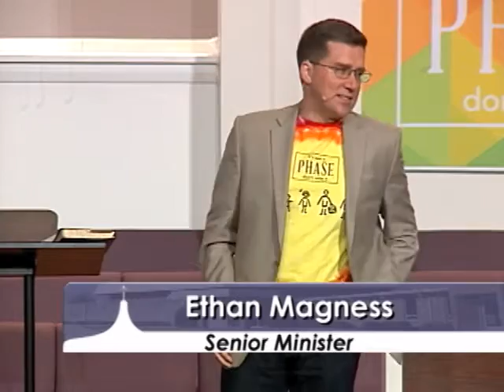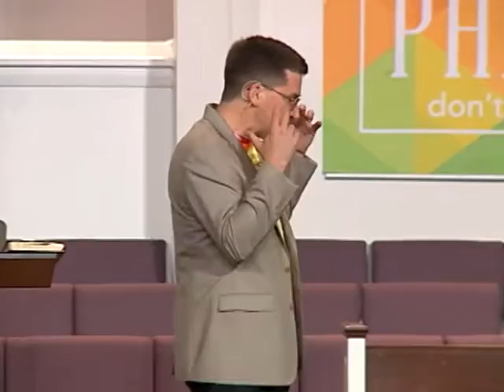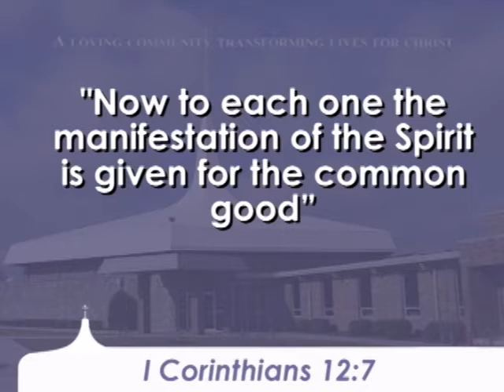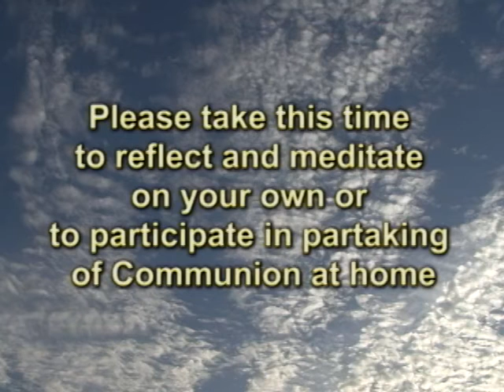Morning Worship service for August 28, 2016